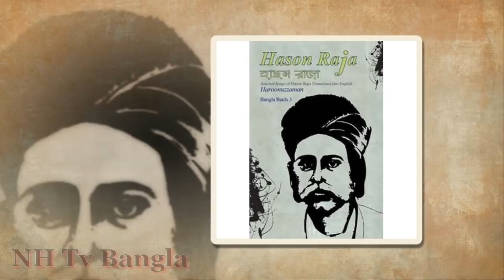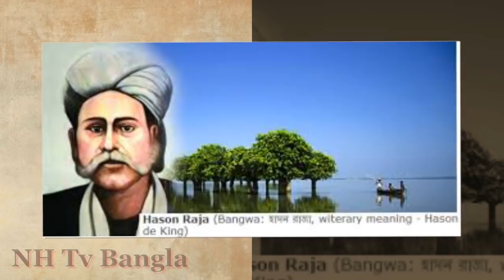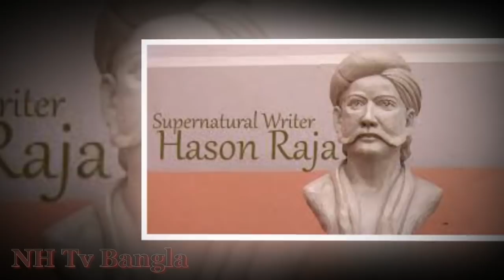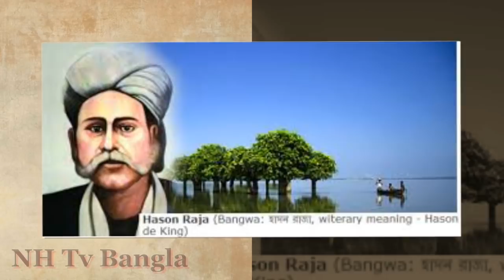হাসন রাজার জীবনী । Biography Of Hason Raja. (Bangla).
হাছন রাজার জীবনী । Biography Of Hachon Raja. (Bangla).